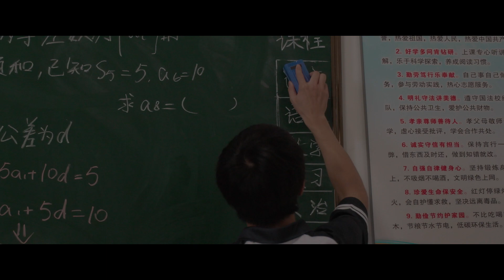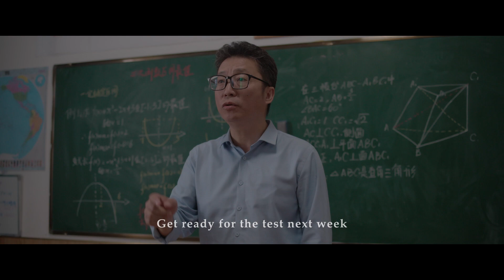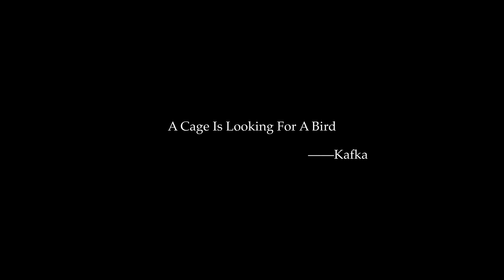In The Cold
shot by DJI ronin 4D 6k